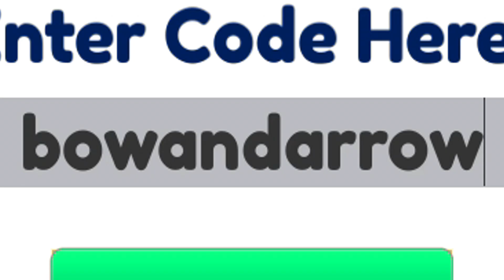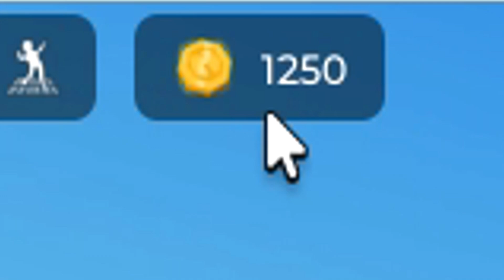✅4 NEW WORKING CODES for 🔥ALLBLOX BATTLES 🔥 Roblox 2024🔥 EMiLiOR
🔥🔥ALLBLOX BATTLES🔥🔥

CODES in this video:

battleaxe – Coins (NEW)
bowandarrow – Coins (NEW)
longsword – Coins (NEW)
allblox – 250 Coins (NEW)